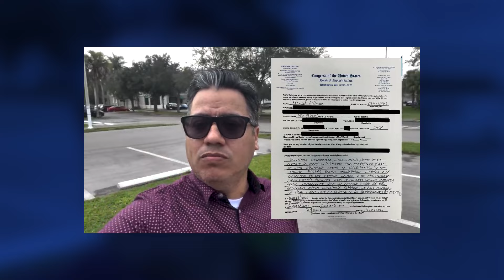¿Qué podemos aprender del CIERRE de PUENTES de AMOR? 🛑Ataques efectivos contra la TIRANÍA